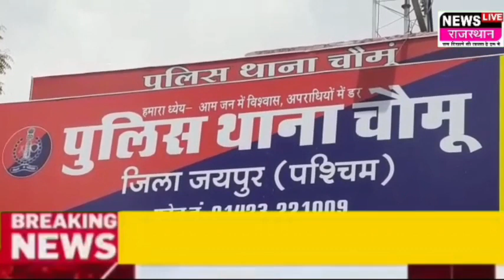Jaipur: चौमू से बड़ी खबर? सोशल मीडिया पर हुई दोस्ती 4 जनो ने लूटी थी केब पंजाब से गिरफ्तार